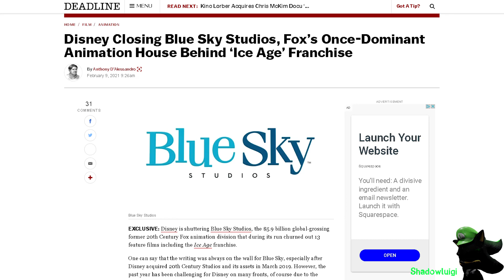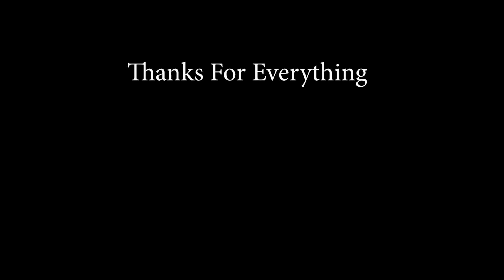ＢＬＵＥ ＳＫＹ ＳＴＵＤＩＯＳ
R.I.P Blue Sky Studios.
Music: Wallace & Gromit The Curse Of The Were-Rabbit - Every Dog Has His Day